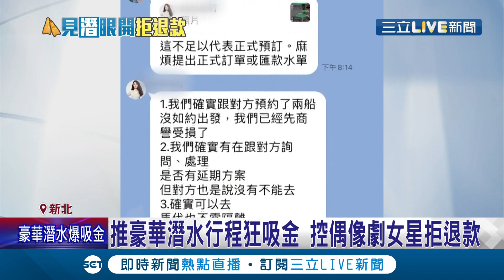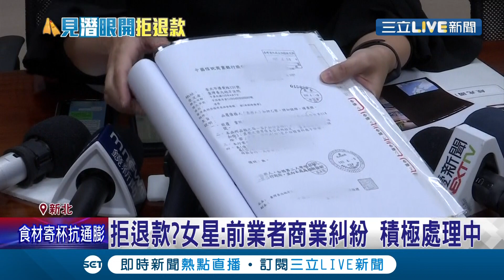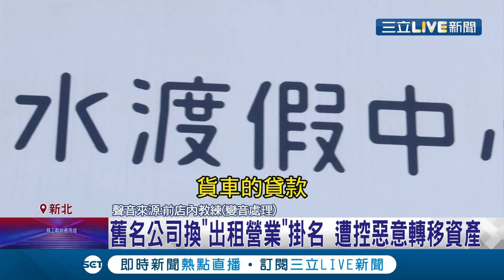收了訂金卻不出團！逾30人受害"損失40萬" 偶像劇女星吳珈瑋遭控"拒退款"│記者 徐湘芸 鄭遠龍 王韻筑 徐兆緯│【娛樂星世界】20211112│三立新聞台